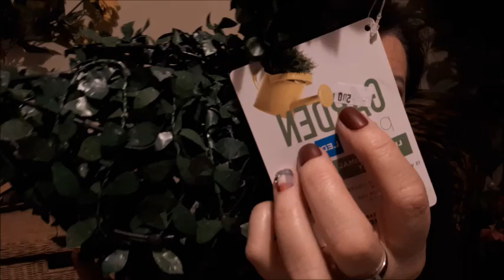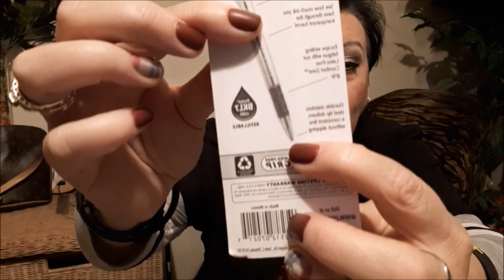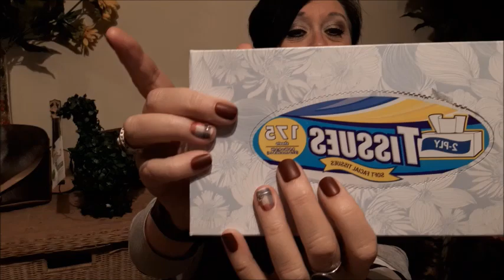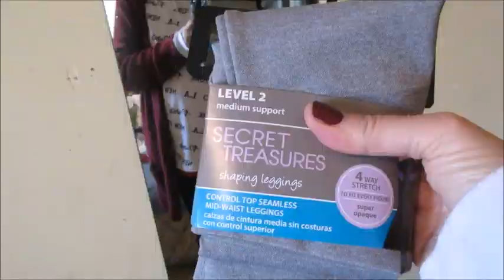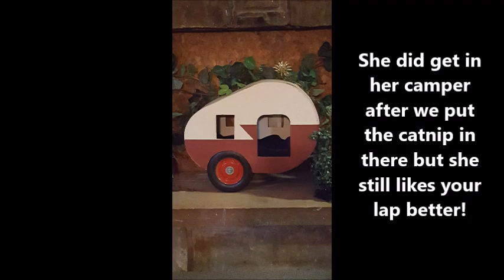Haul: J&L Outlet, Walmart & Dollar Tree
***This video is not made for children 13 yrs or under**
This video is made for adults who love Fashion, Makeup, Hauls and Music